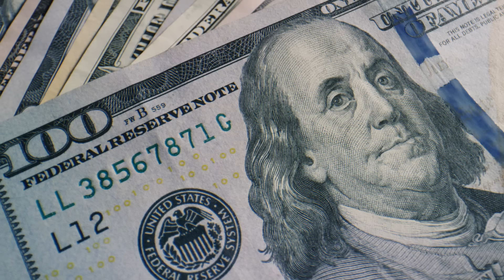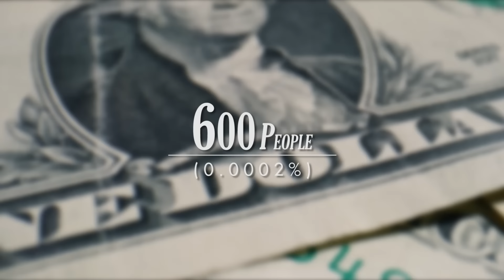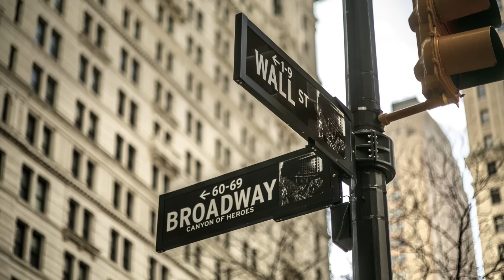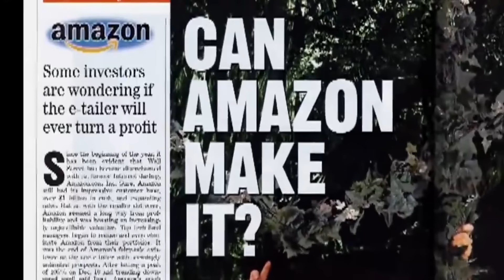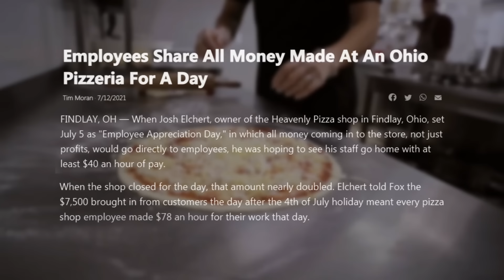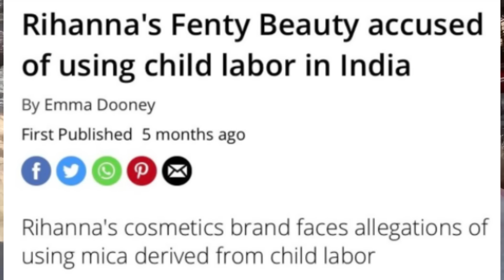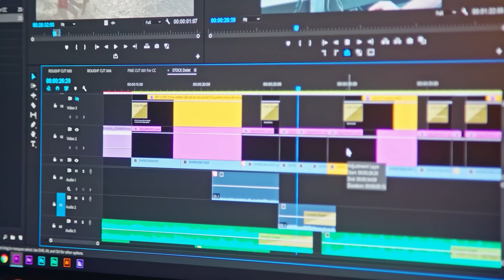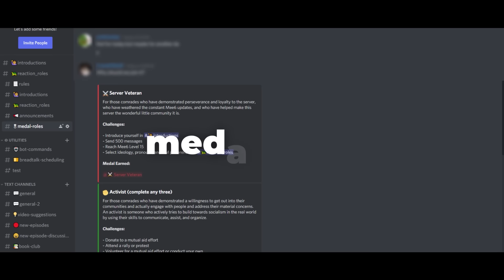The Myth Of The "Self-Made" Billionaire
It’s no secret that Americans love to hear about billionaires. You’ll find them everywhere. They’re on the news [Bezos space launch], have their own TV shows, movies, and even make their way to elected office. Specifically, we consistently give massive audiences to “self-made” billionaires, the people who, unlike the aristocrats and monarchs of yore, didn’t simply inherit their wealth. In this episode, we’re talking about the obsession with so-called “self-made” billionaires, how misleading that term can be, and everything wrong with the myth of the “self-made person.”

The Myth Of The "Self-Made" Billionaire – Second Thought